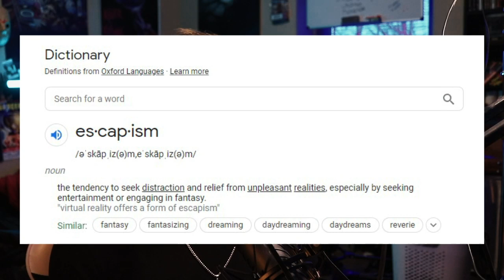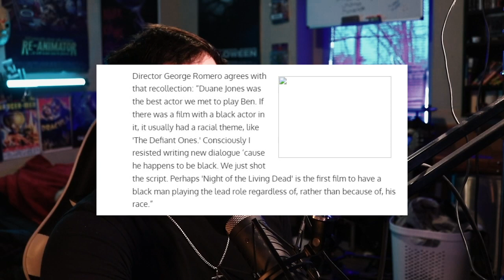The Shocking Mistakes Modern Horror Films Keep Making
This is my diagnosis of the problem with modern horror. Let me know your opinion on modern horror and what you agree or disagree about what I say in this video in the comments below.

Be kind or your comment will be deleted. I will not tolerate you hurting my feelings lol 😜